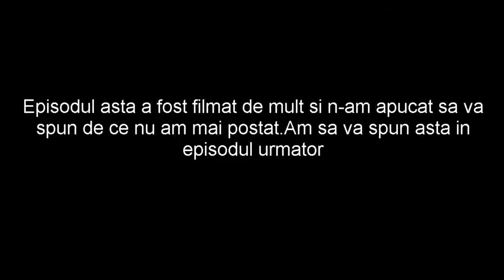Sims 3 Generations(#17)-Viata de adolescent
✌Hei salutare lume ! ✌

▬▬▬▬▬▬▬▬▬▬▬ஜ۩۞۩ஜ▬▬▬▬▬▬▬▬▬▬▬▬▬
❥Filmat-Camtasia Studios 8
❥Joc-Sims 3
❥Like -✔ , Share , Comment si |
❥Skype-♛DianaGaming♛             |
                                                    V